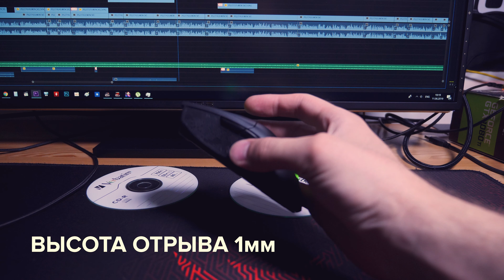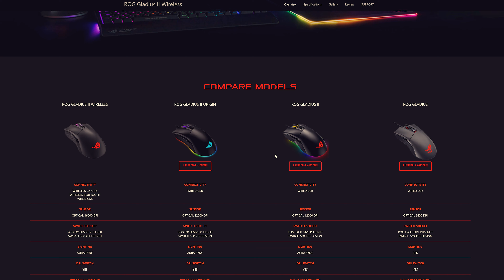ASUS ROG Gladius II Wireless жизнь без проводов - новая мода!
ASUS ROG Gladius II Wireless - однозначна хороша!